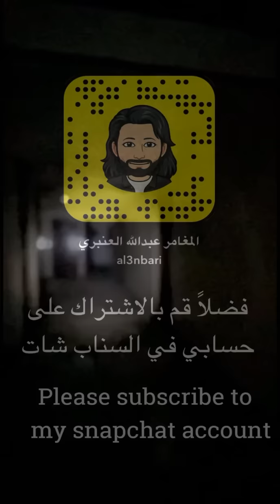مغامرة الفندق المهجور المرعب والجن في انتظار المغامر_عبدالله_العنبري 🔞😨